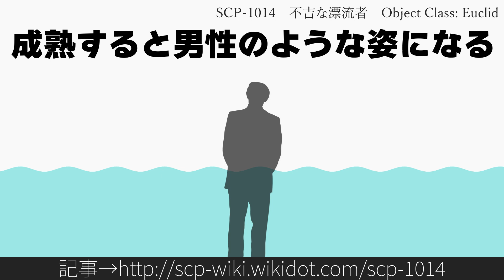30秒でわかるSCP-1014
タイトル: SCP-1014 - 不吉な漂流者
原語版作者: Anaxagoras